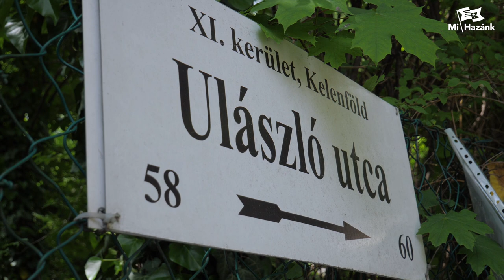Felajánlja egy évi tiszteletdíját Novák a megszavazott Trianon emlékpark létrehozására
Felajánlja egy évi képviselői tiszteletdíját Novák Előd az újbudai
Trianon emlékpark létrehozására a botrányos módon beépíteni tervezett,
de a civil összefogással egyelőre megmentett ún. Saroktelek helyén,
miután az önkormányzat bár tavaly egyhangúan megszavazta a hiánypótló
Trianon emlékpark létrehozását, de a június 25-én lejárt határidejű
határozatot nem követte semmilyen intézkedés, még a hely kijelölése
sem, így mulasztásos jogsértésben van az önkormányzat.